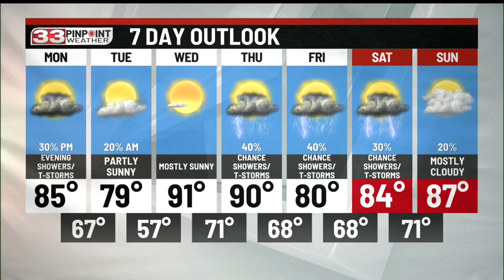Sunday Evening 33 Weather Update